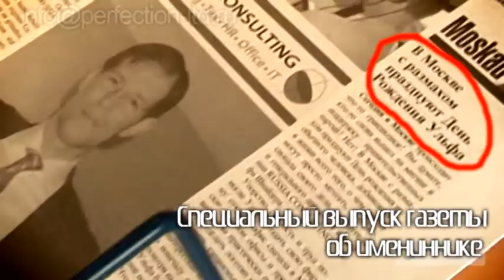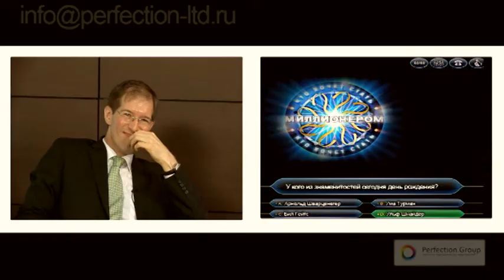ролик Birthday U